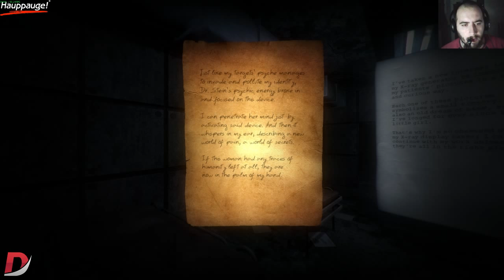Doorways The Underworld Chapter 3 Part 6 "Finally Out, Bloody Key" (Walkthrough Lets Play) PC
Doorways The Underworld Part 6 "Finally Out, Bloody Key"

Visit Kinguin.net for cheap games !

Doorways The Underworld Walkthrough ! Walkthrough and Let's Play Playthrough of Doorways The Underworld with Live Gameplay and Live Commentary on PC PS3 and XBOX 360 high definition.

Doorways: The Underworld is an immersive horror adventure, featuring a complex story and deep atmosphere.

Doorways The Underworld, Doorways The Underworld Gameplay, Doorways The Underworld Walkthrough, Doorways The Underworld Walkthrough Part 1, Doorways The Underworld Walkthrough